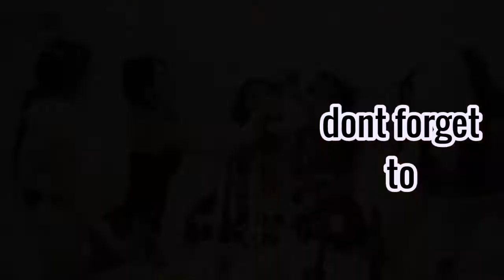Dalshabet Lyrics Channel Trailer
The trailer for this youtube channel.